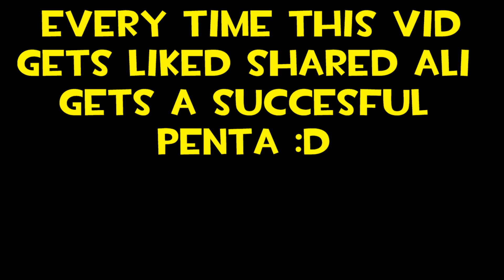Alistar is Sad (crazy pentasteal)